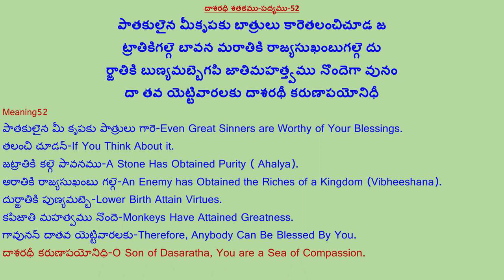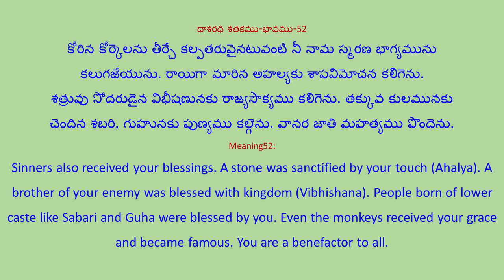Shree Dasarathi Sathakam-శ్రీ దాశరథి శతకం-Sri Rama Ratna Gady-52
Credits:
Shree Dasarathi Sathakam-శ్రీ దాశరథి శతకం-Sri Rama Ratna Gady

దాశరధి శతకము రచయిత: కంచర్ల గోపన్న (భద్రాచల రామదాసు)
 పద్యము పాడినవారు:శ్రీ రమా రత్న గాది-Sri Rama Ratna Gady
భావము తెలిపిన వారు: ప్రసాద్ భరద్వాజ
 భావము చదివినది: OneNote
వీడియొ: కంచి త్యాగరాజులు
దాశరధి శతకము-పద్యము-భావము-తెలుగు-English-Meaning:
దాశరధి శతకము-పద్యము-52
పాతకులైన మీకృపకు బాత్రులు కారెతలంచిచూడ జ
ట్రాతికిగల్గె బావన మరాతికి రాజ్యసుఖంబుగల్గె దు
ర్జాతికి బుణ్యమబ్బెగపి జాతిమహత్త్వము నొందెగా వునం
దా తవ యెట్టివారలకు దాశరథీ కరుణాపయోనిధీ
Meaning52
పాతకులైన మీ కృపకు పాత్రులు గారె-Even Great Sinners are Worthy of Your Blessings.
తలంచి చూడన్-If You Think About it.
జట్రాతికి కల్గె పావనము-A Stone Has Obtained Purity ( Ahalya).
అరాతికి రాజ్యసుఖంబు గల్గె-An Enemy has Obtained the Riches of a Kingdom (Vibheeshana).
దుర్జాతికి పుణ్యమబ్బె-Lower Birth Attain Virtues.
కపిజాతి మహత్వము నొందె-Monkeys Have Attained Greatness.
గావునన్ దాతవ యెట్టివారలకు-Therefore, Anybody Can Be Blessed By You.
దాశరధి శతకము-భావము-52
కోరిన కోర్కెలను తీర్చే కల్పతరువైనటువంటి నీ నామ స్మరణ భాగ్యమును
కలుగజేయును. రాయిగా మారిన అహల్యకు శాపవిమోచన కలిగెను.
శత్రువు సోదరుడైన విభీషణునకు రాజ్యసౌక్యము కలిగెను. తక్కువ కులమునకు
చెందిన శబరి, గుహునకు పుణ్యము కల్గెను. వానర జాతి మహత్యము పొందెను.
Meaning52:
Sinners also received your blessings. A stone was sanctified by your touch (Ahalya). A brother of your enemy was blessed with kingdom (Vibhishana). People born of lower caste like Sabari and Guha were blessed by you. Even the monkeys received your grace and became famous. You are a benefactor to all.